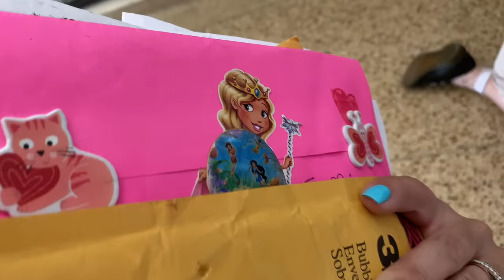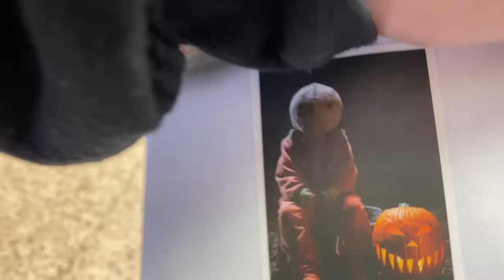DID AUBREY BREAK her FOOT? OPENING FAN MAiL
Aubrey got hurt last week during cheerleading practice! She was doing tumbling and gymnastics when she landed on her leg wrong and hurt her ankle and foot. We headed to the ER to find out if she really broke her ankle or broke her foot. Don't worry though she is OK. We love reading it.

We LOOKED for the DEER LADY in the WOODS! SCARY DEER WOMAN URBAN LEGEND!